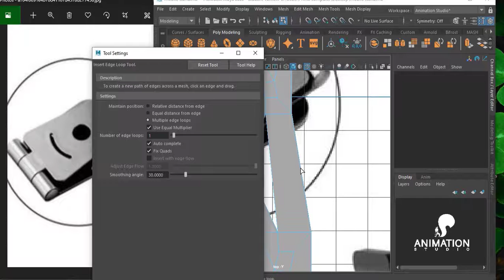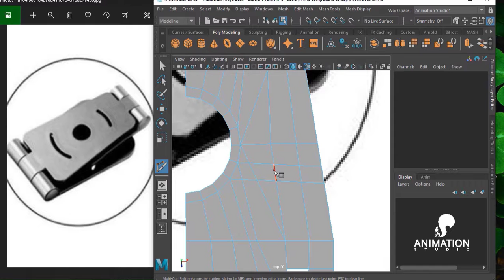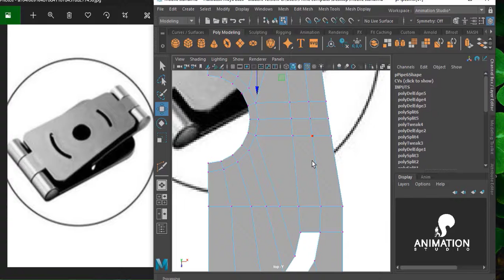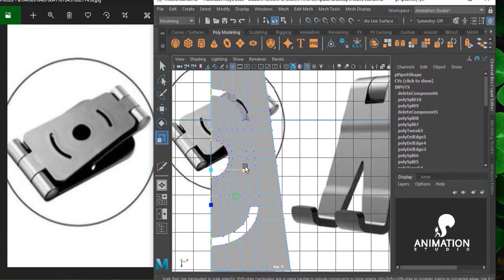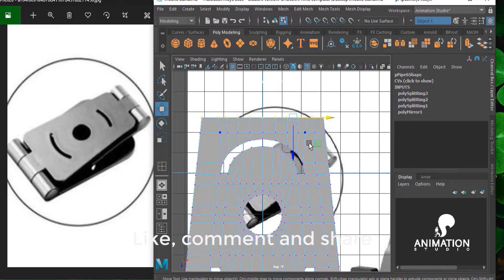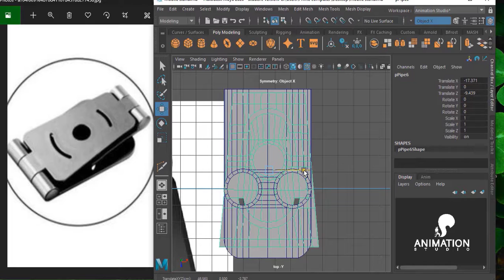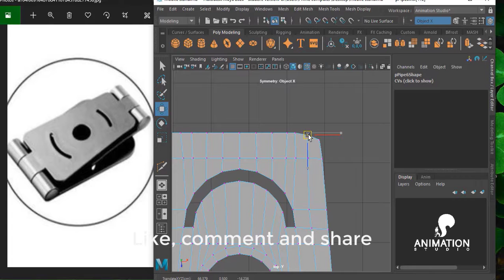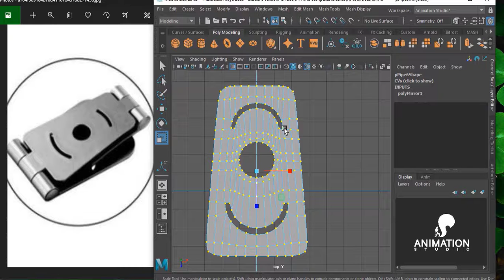Mobile Stand 3d Modeling in maya part 2 | Maya modeling for beginners | Hard surface modeling maya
→ Just starting out with Hard Surface Modeling in Maya?  In this Maya Hard Surface Modeling Tutorial for Beginners, I will show you how to jump start your 3d Modeling with my personal workflow.

In this Tutorial, I will cover the following Maya Modeling Techniques :

► Holding Edges
► Density and Volume Loss.
► Fixing UV Distortion common with Sub Division Modeling.
► How curvature affects modeling difficulty.
► Working from larger shapes to smaller ones.
► 3D Modeling in Pieces vs 3D Modeling a shell.

This 3d Modeling tutorial is great for Maya Beginners.